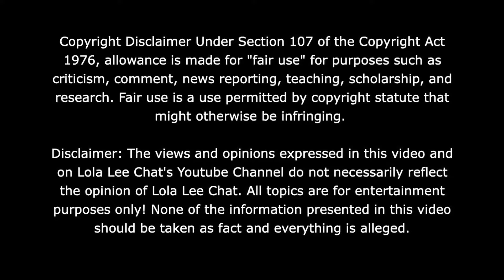Chrisean samples ackee and saltfish! Smiley eats cow foot soup at a Jamaican resturant! 05.22.2024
30 Day Trial of Amazon Prime